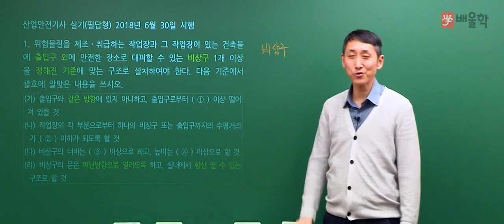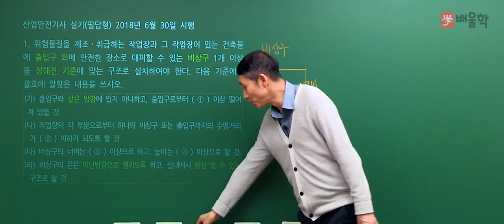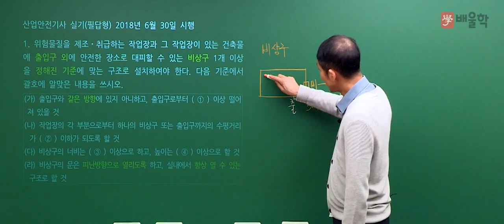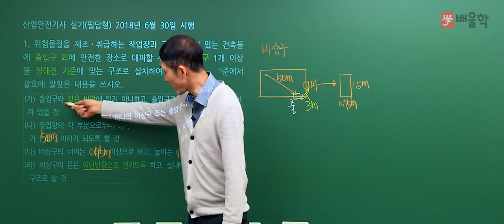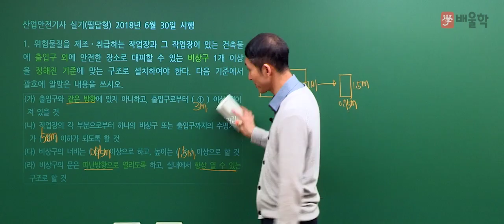[산업안전기사 실기] 2018년 2회 실기 필답형 기출 해설 문제 1번 - 김용원 교수님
[배울학 추천! 2018년 2회 실기 필답형 기출 해설 문제 1번 - 김용원 교수님]

산업안전기사/산업안전산업기사 강의 경력만 30년,
살아있는 산업안전기사의 전설 김용원 교수님!

김용원 교수님이 직접 풀어드리는
산업안전기사 2018년 2회 실기 필답형 기출문제 강의를 통해
실기 필답형 기출문제를 풀면서 느꼈던 궁금증을 해소해보세요:D